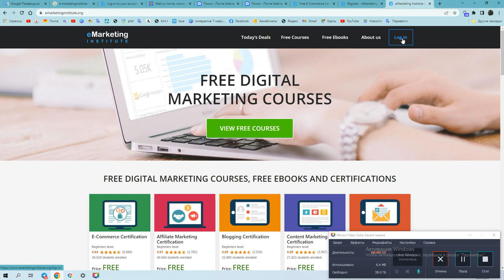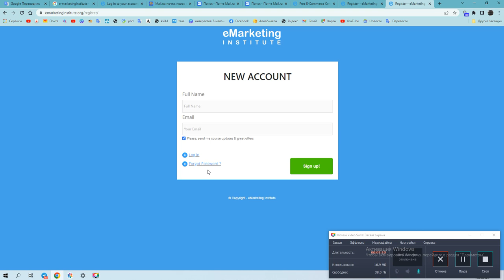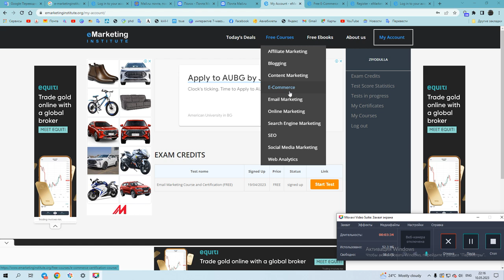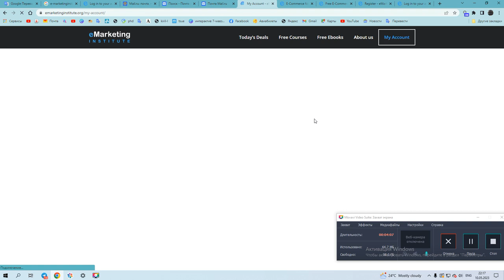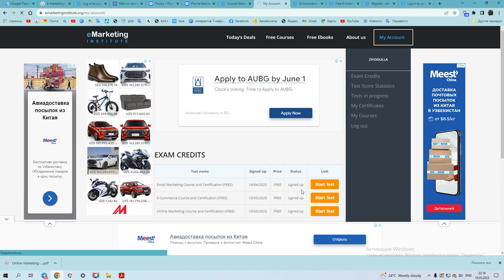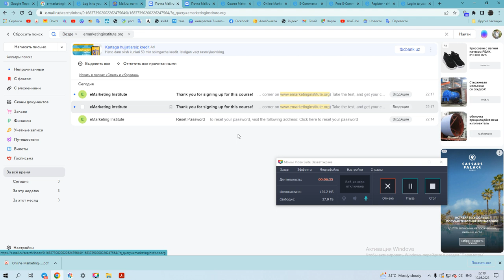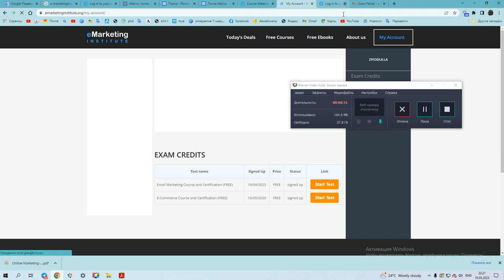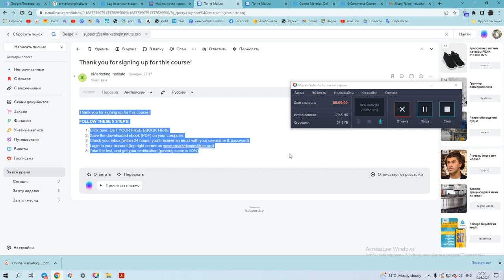сайти орқали сертификат олиш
рақамли маркетинг фани бўйича амалий топшириқ.